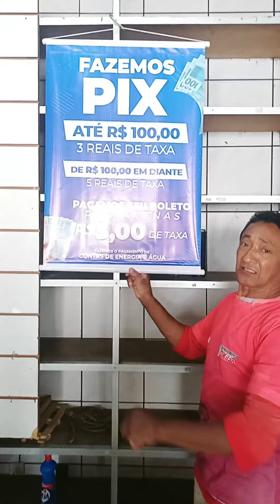meu amigo tostão no frigorífico kilao organização jordane gerente tostão itapipoca Ceará é show